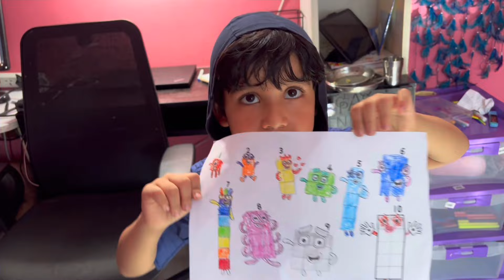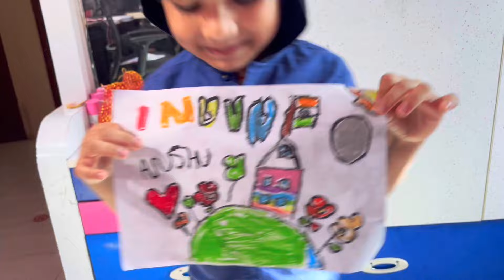ପିଲାଙ୍କର original marksheet reveal‼️😳| Friendship ପରିବାରରୁ ହିଁ ଆରମ୍ଭ |ଆମ parenting କଣ ଭୁଲ 💁?odia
ନମସ୍କାର 🙏

Buying link👇👇

Agaro vaccum cleaner

ଆପଣ ମାନଙ୍କର ସ୍ନେହ ଓ ଭଲ ପାଇବା 🥰ପାଇଁ ଅଶେଷ ଅଶେଷ ଧନ୍ୟବାଦ
 ଓଡ଼ିଆ ପରିବାରରେ ବାର ମାସରେ ତେର ପର୍ବ ତା ସହ ଅନେକ ହସ, ଖୁସି ଦୁଃଖ ସହ ପାରିବାରିକ ସମ୍ପର୍କ |ଏହି chanelରେ upload ହେଉଥିବା ଭିଡ଼ିଓ କୁ ସର୍ବ ପ୍ରଥମେ ଦେଖିବା ପାଇଁ ଭିଡ଼ିଓ ତଳେ ଥିବା ଲାଲ ରଙ୍ଗର SUBSCRIBE ରେ click କରନ୍ତୁ ଆଉ Notification bell କୁ🔔 on କରନ୍ତୁ l ଭିଡ଼ିଓ ଭଲ ଲାଗିଲେ କିମ୍ବା ଆପଣଙ୍କର ଉପକାର ରେ ଆସିଲେ Like👍 କରନ୍ତୁ ,ସୋସିଆଲ ମିଡ଼ିଆ ରେ share କରନ୍ତୁ ଏବଂ ନିଜର ମୂଲ୍ୟବାନ ଅନୁଭବ comment ବକ୍ସ ରେ ଲେଖନ୍ତୁ l ଆପଣ ମାନଙ୍କ ର ଭଲ ପାଇବା ଏମିତି ଆମ ସାଙ୍ଗରେ ରହିଥାଉ